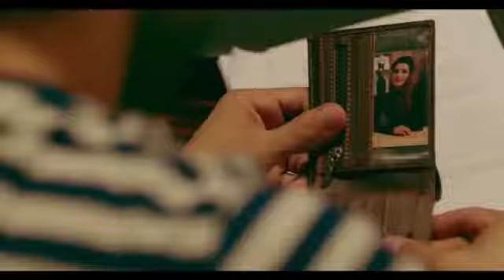Chad ke na jauce punjabi song aadil111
Mqlik